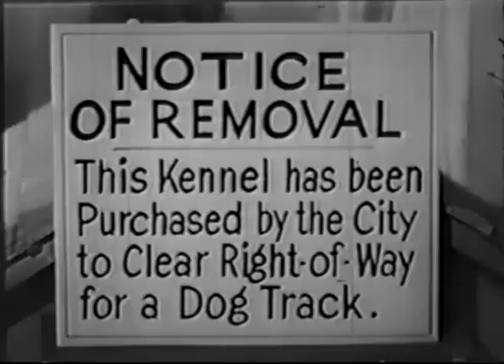Topper S02E23 The House Wreckers